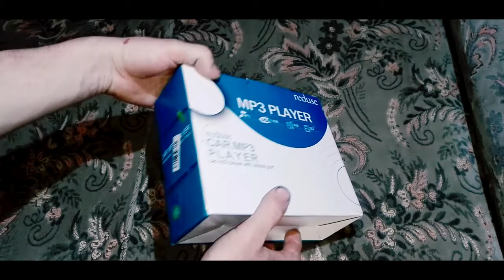1066BT Car Mp3 Player from TomTop.com.Low price but good quality.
Features:
Built-in blue tooth function; support USB/SD/MMC card, wireless remote control.
Support large capacity removable storage device and multiple EQ mode switch.
Power-off with auto-memory store function.
High-fidelity digital audio output can be an external sub-woofer
FM radio support fine tuning, semi-automatic channel search, automatic channel search, automatic saved after automatic search complete.
Preset 18 stations, frequency from 87.5 to 108 MHz.
AUX audio input, mobile phones, MP3 / MP4 / MP5 / navigation audio playback through the machine in the car.
As it's exquisite it leaves a lot more room in the back for the wires, it's easy to installed.
Comes with accessories, package included radio, remote control, power cable, manual, keys.